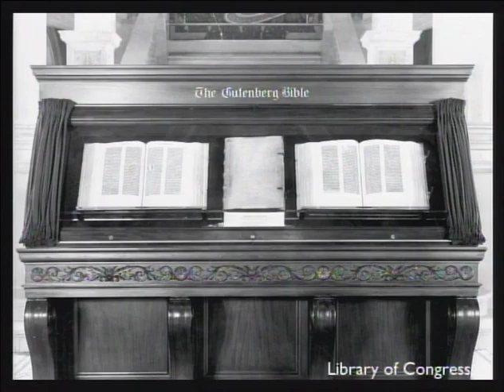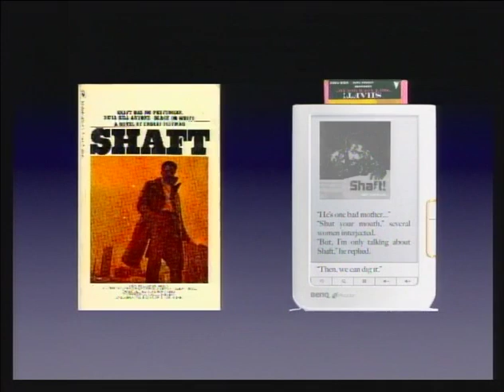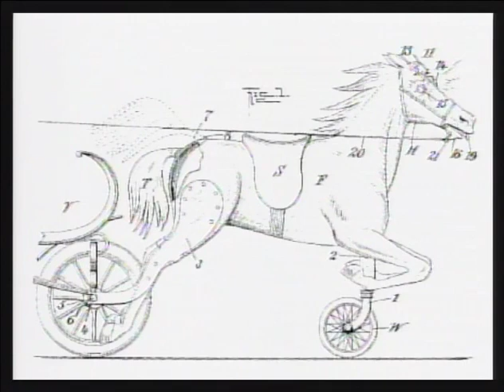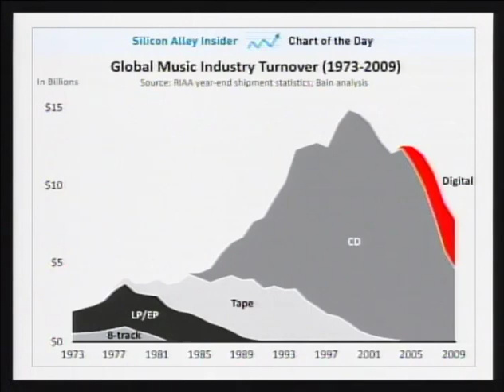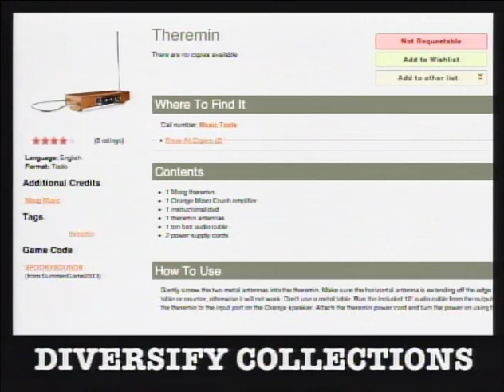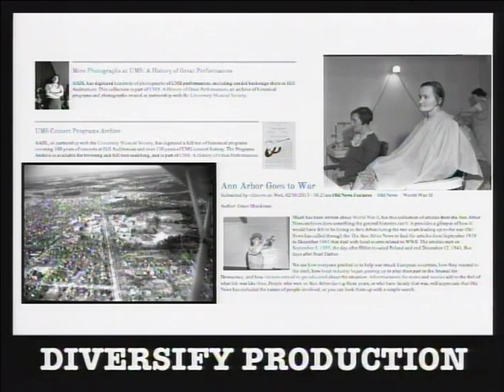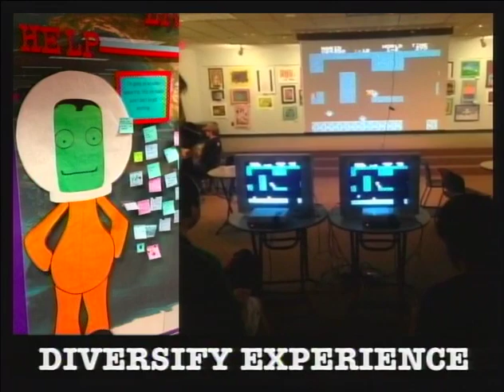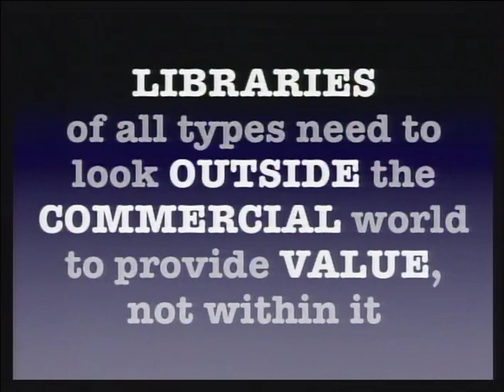Eli Neiburger, "Delta Ahead: Diversifying the Value of Libraries for the 21st Century."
Eli Neiburger, Associate Director, IT and Production at Ann Arbor District Library discusses the information revolution that is sweeping through every institution, disrupting and devaluing long-established system and collections. Libraries need new and expanded ways to provide value to the communities they serve, beyond a past-through for published products. Libraries are poised to skip over the current dead-end, transitional formats and established a new value value proposition, based on what our communities create for use than on what we procure for our communities.

 Video courtesy of Instructional Support Services, University of Illinois Springfield.